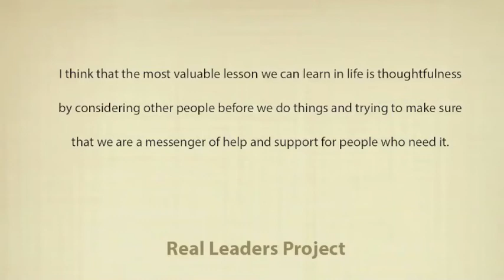Dr Harley on marriage, counselling and relationships